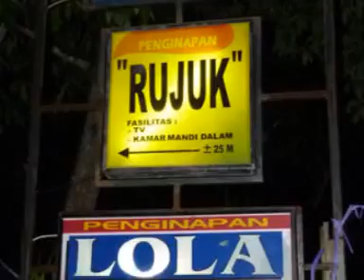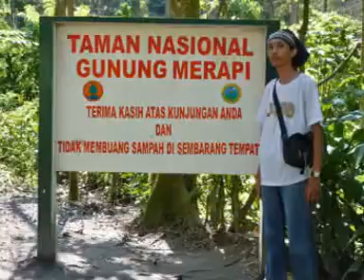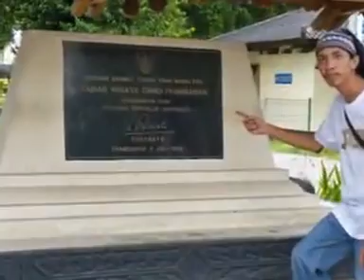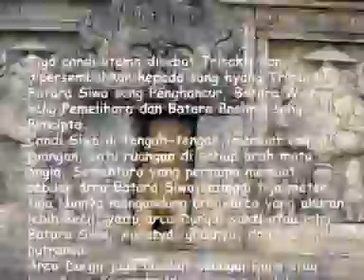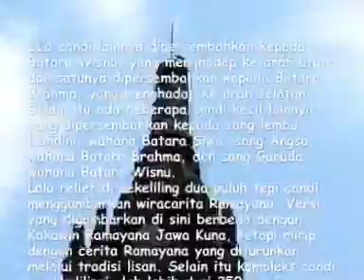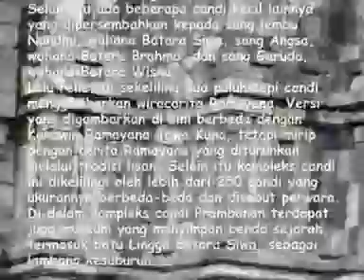Mardaud trip part3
The advanture of Mardaud Parwinoto and Agus Saputra from Batam - DKI Jakarta - DI Yogyakarta - Jawa Timur - Bali - Jawa Tengah - Jawa Barat.